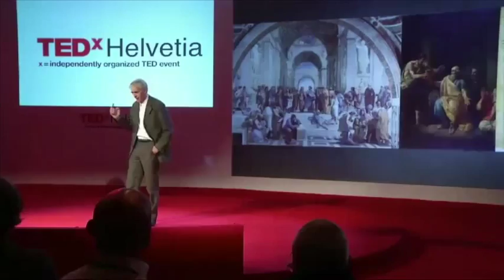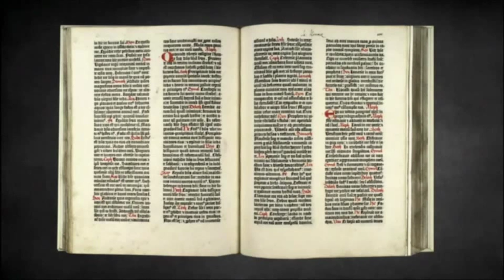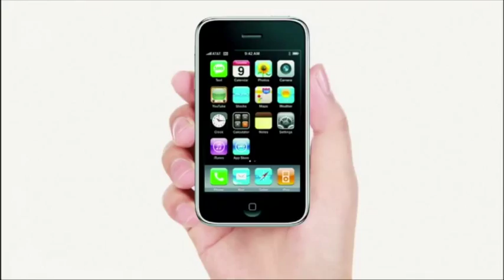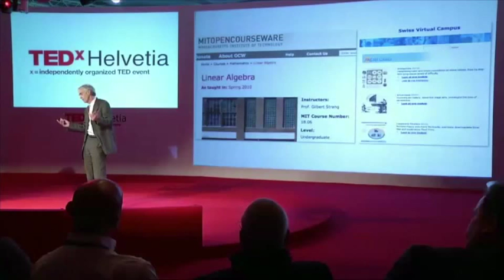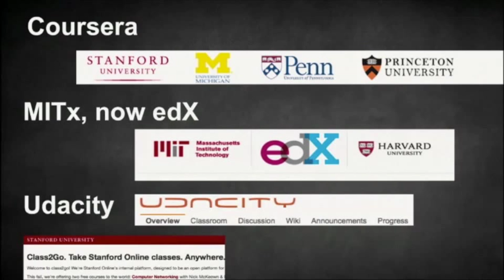From Socrates to MOOCs: Martin Vetterli at TEDxHelvetia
President of the Swiss National Science Foundation and EPFL Professor, Martin Vetterli takes us on a rollercoaster ride though the history of learning and explains why the new revolution in MOOCs (Massive Open On-line Courses) might just well be exactly what Socrates had in mind all those years ago.